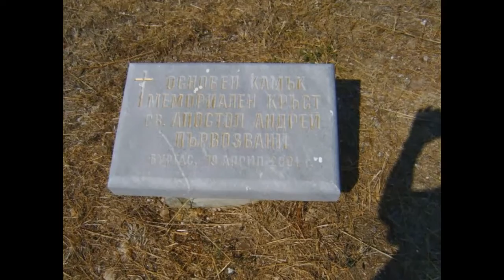Остров "Света Анастасия" 2009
01.IX.2009